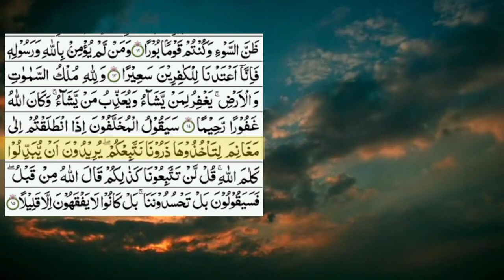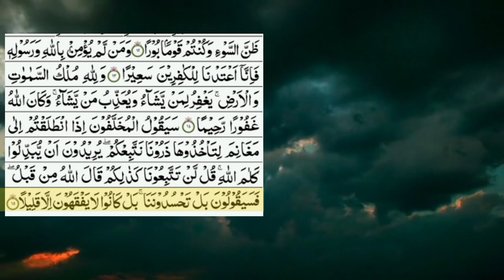copyright free Quran audio.part 5